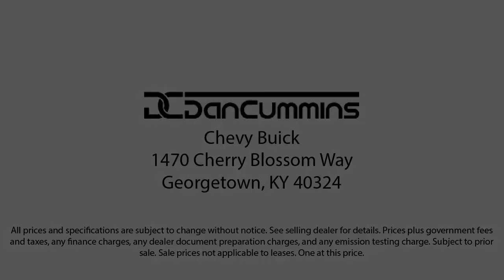2017 Honda Civic LX Sedan Georgetown Lexington Louisville Somerset Nicholasville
2017 Honda Civic LX Sedan Stock Number: 3625B Vin:2HGFC2F53HH513381.
Dan Cummins Chevrolet Buick of Georgetown is proudly serving our friends and neighbors in Georgetown, Lexington, Louisville, Somerset, and Nicholasville. or give us a call at for more information about this or any of our other vehicles.
Dan Cummins Chevrolet Buick of Georgetown
1470 Cherry Blossom Way